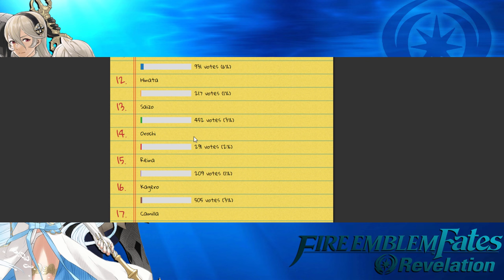Part 8: Let's Play Fire Emblem Fates, Revelation, Chapter 11, Classic Lunatic - "Mokushujinville"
Ft Mangs Castle Address; 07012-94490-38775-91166
Ft Ghast Castle Address; 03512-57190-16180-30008

If you enjoyed this video, please consider supporting it with a like and a comment, it really helps out the channel a lot!

Fire Emblem Fates is a Japanese tactical role-playing game for the Nintendo 3DS, developed by Intelligent Systems, and published by Nintendo. It is the fourteenth game in the Fire Emblem series. It was released on June 25, 2015 in Japan, and was released on February 19, 2016 in America, and on May 20, 2016 in Europe.

This title features the first title split, in which two different versions of the game exist, each one with a unique story. Fire Emblem Fates: Birthright follows the story of the Avatar, joining the Kingdom of Hoshido and Fire Emblem Fates Conquest, which follows the story of the Avatar, joining the Kingdom of Nohr instead. A limited edition version was released in Japan and America, containing both story-lines plus a third story-line titled Fire Emblem Fates Revelation, also released as DLC and involves the player aligning with neither kingdom. It has been released concurrent with the other versions. A special themed Nintendo 3DS has been released with the game.